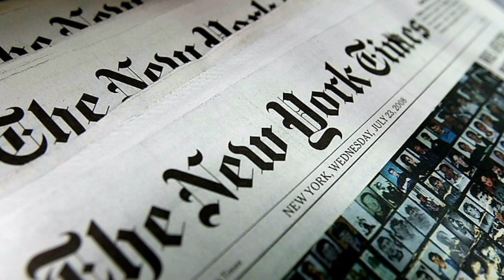Aloisia Wagner - The Limbless Beauty Who Worked on Strange Things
Aloisia Wagner (born 1905/1906, date of death unknown), better known by her stage name Violetta, was a German-American woman who was born without legs or arms with a condition known as tetra-amelia syndrome. She was born in Hemelingen, Germany, and had a lengthy career in sideshow performance.